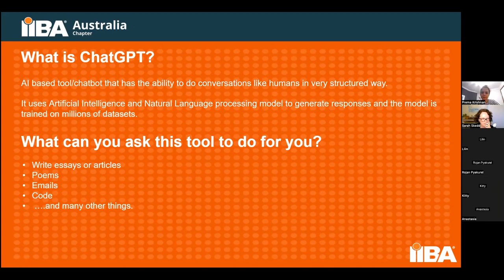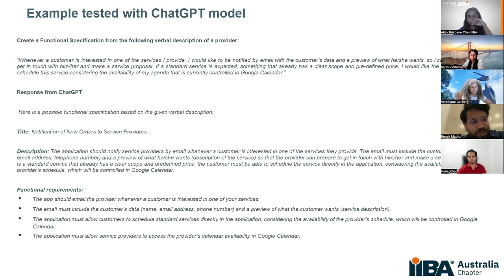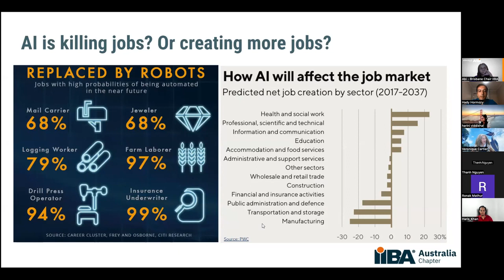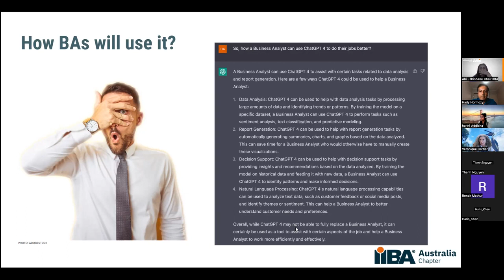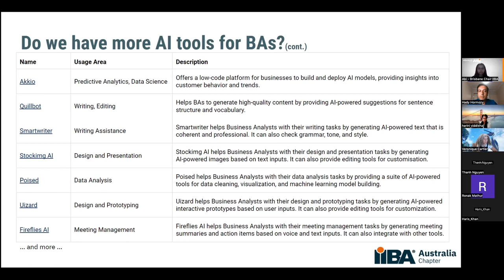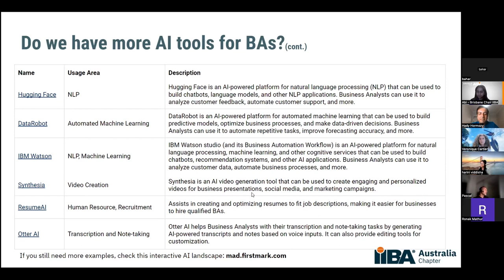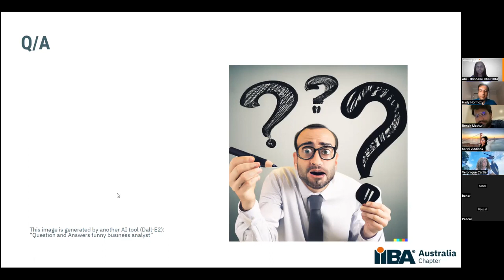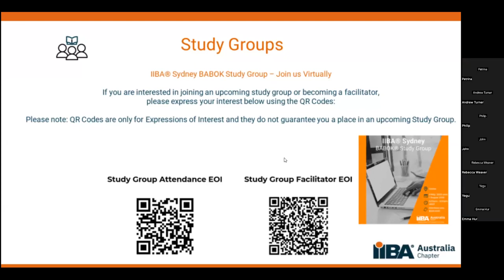IIBA® Brisbane - The Rise of ChatGPT, Chatbots and AI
As chatbots and artificial intelligence (AI) continue to advance, there are growing concerns about the potential threat they pose to traditional business analysis professionals. However, there are also opportunities for these professionals to leverage these technologies to improve their skills and add value to their organisations. This presentation will explore the rise of chatbots, AI, and specifically ChatGPT, and their impact on the business analysis profession. Through this presentation, attendees will gain a deeper understanding of the ways in which these technologies can be both a threat and an opportunity for their careers, and what steps they can take to stay ahead of the curve in this rapidly changing landscape.

Learning Objectives:
2. How business analysis professionals can stay ahead of the curve in this rapidly changing landscape.